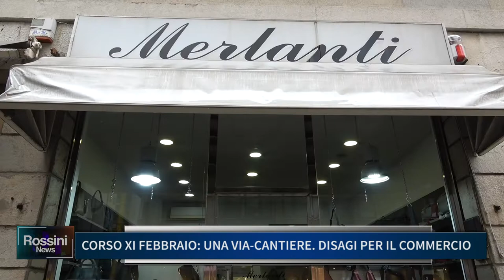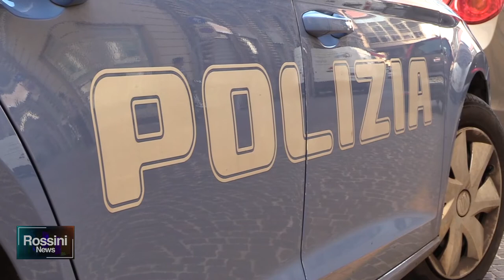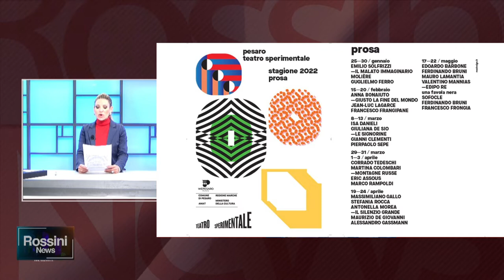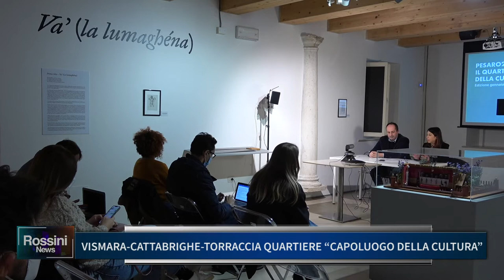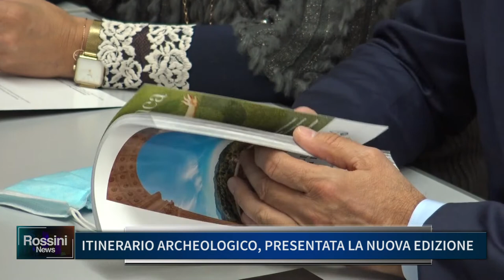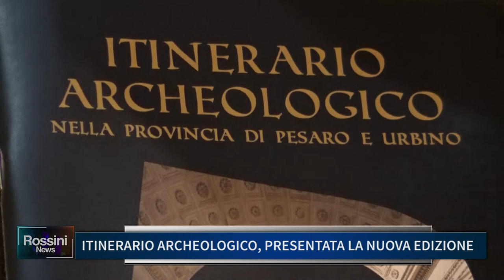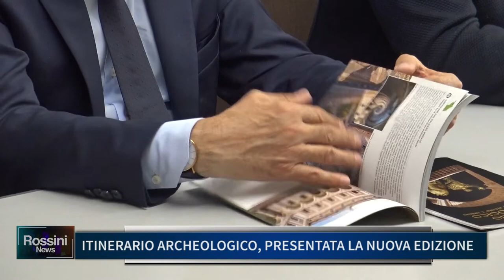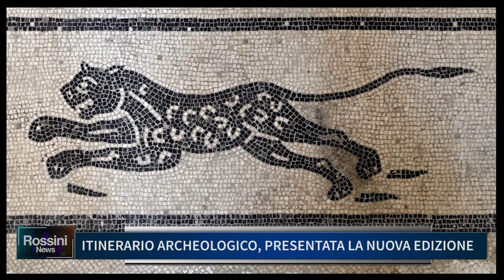ROSSINI NEWS 7 dicembre 2021